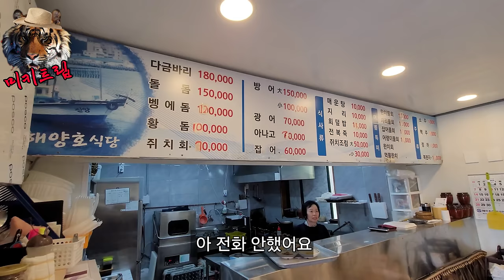제주도 어부가 직접 잡아온 물회,막창국밥